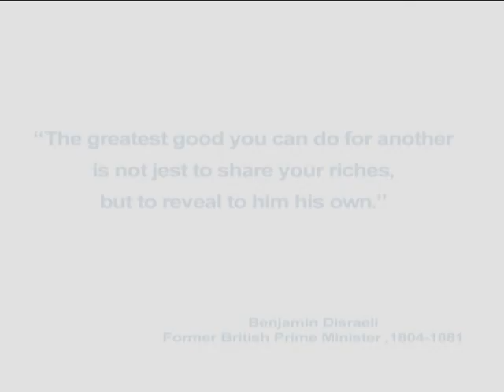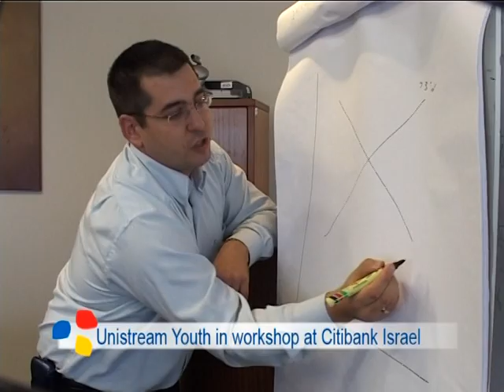Unistream Clip 2010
Unistream is Israel's leading youth entrepreneurship program offered to teenagers living in resource-scarce neighborhoods.

Founded in 2001, Unistream enrolls selected groups of 10th graders in a comprehensive three-year program for developing leadership and business skills. Unistream provides them with education in business administration (J-MBA), and with hands on experience in real business entrepreneurship.

Because of absence of opportunities in Israels impoverished neighborhoods, these Israeli youth have no other accessible means of developing their intellectual potential and constructively expressing their motivational drive. Unistream addresses these deficiencies through its educational and leadership development J-MBA program.